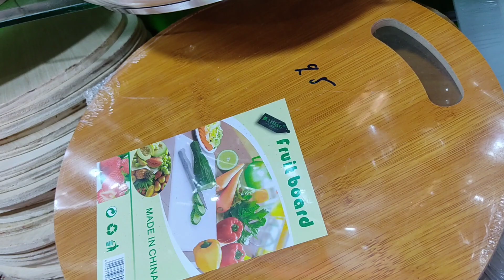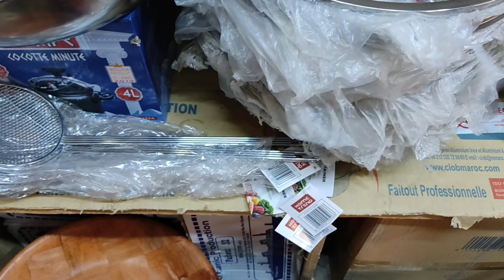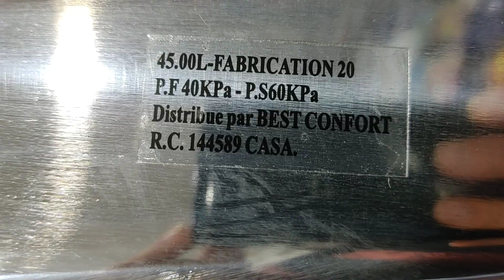كنت على سبة غير شديت العطلة وانا نسافر 🙄/نفوجكم معايا شوية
انستغرام : maakoumnajat
سنابشات : maakoumnajat
تيكتوك    : maakoumnajat_